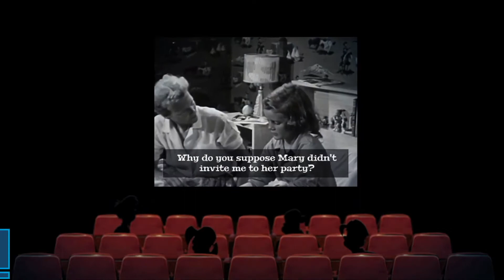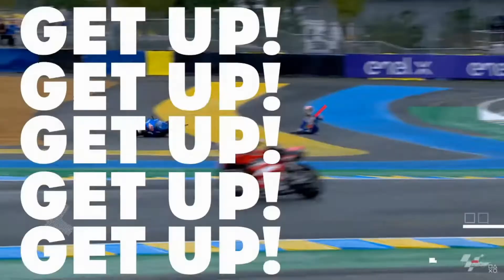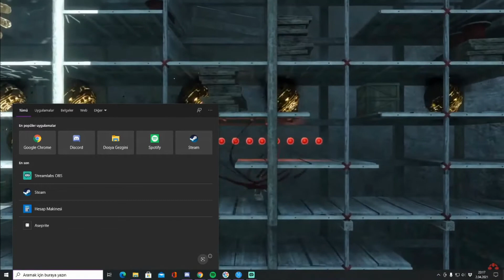2021'in Nisan Ayında Çıkacak Oyunlar - [Oyun Gündemi]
Nisan 2021'de çıkacak oyunları konuştuğumuz videomuza hoş geldiniz.
Berkay ve Batuhan'ın yorumları ile Nisan 2021 oyunları.

Başlangıç 00:00
Outriders 00:37
Oddworld Soulstorm 02:37
What the Dub 04:05
Say no More 05:10
Metal Tales Overkill 06:00
Moto GP 21 07:30
Nier: Replicant ver1 10:10
Judgement  12:00
Total War Rome Remastered 13:20
Returnel 15:00